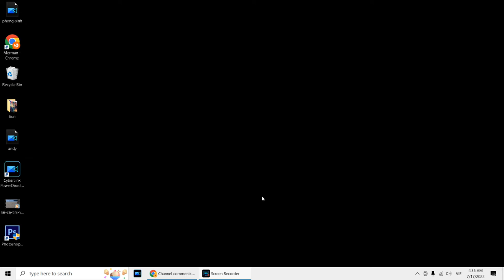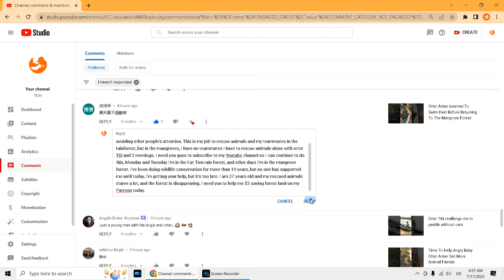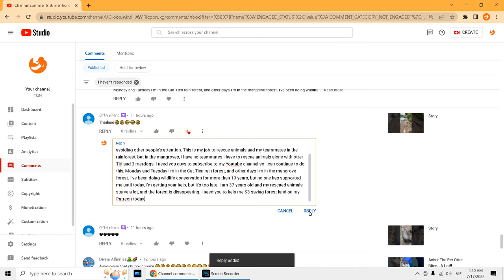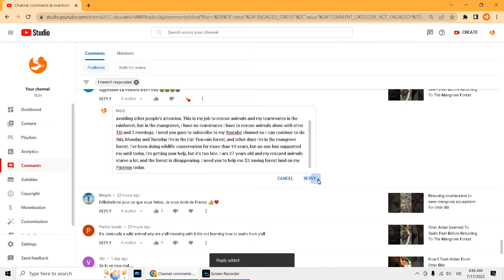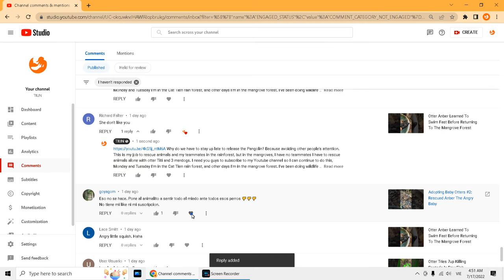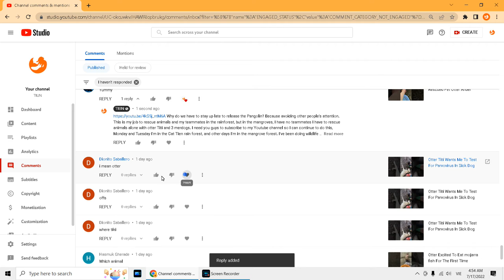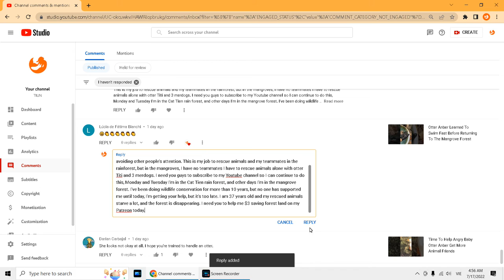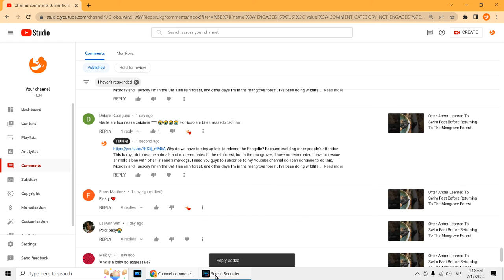Tiun dành 24' trả lời bình luận fan khắp thế giới kêu gọi ủng hộ động vật hoang dã rừng Cát Tiên